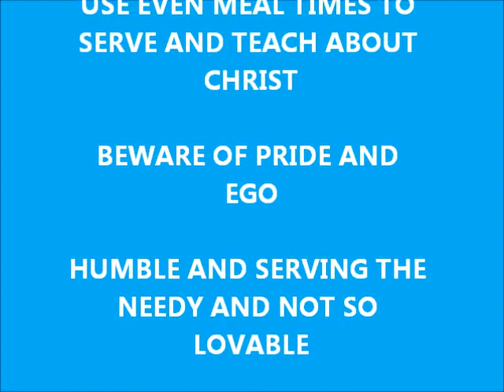THOUGHT FOR THE DAY PASTOR PETE 12 06 2013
luke 14  food places of honor humility humble pride ego